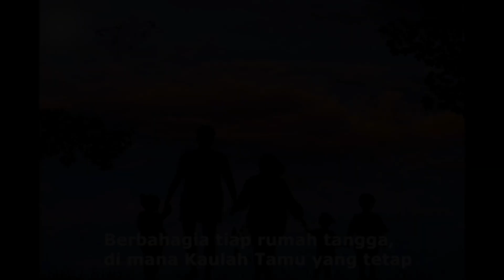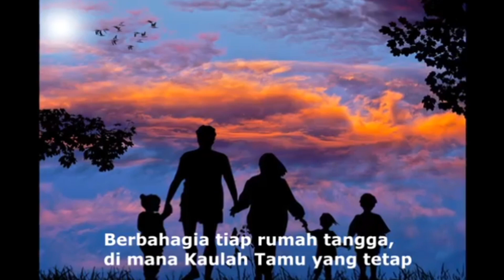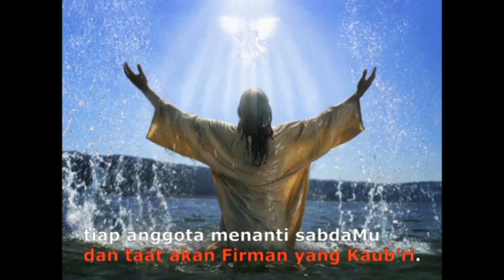PERKAWINAN & PERCERAIAN ( Matius 19 : 1- 12 )